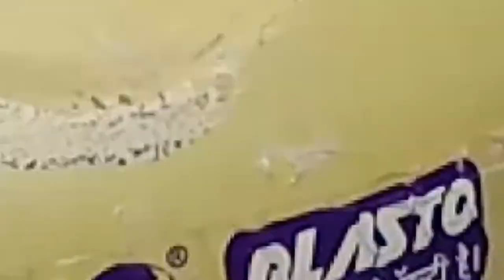Tanki connection//टंकी कनेक्शन हिंदी में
टंकी कनेक्शन हिंदी
tanki connection

  thanks for waching=jai balaji rspatel